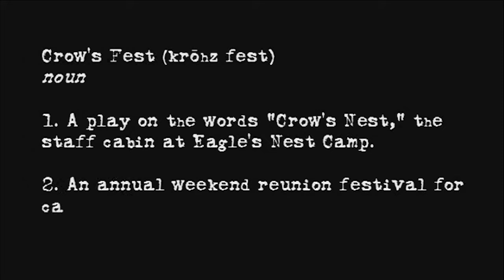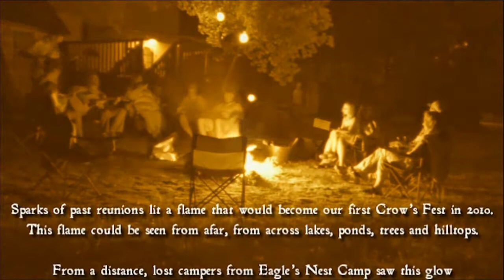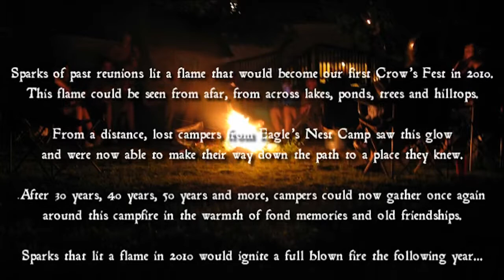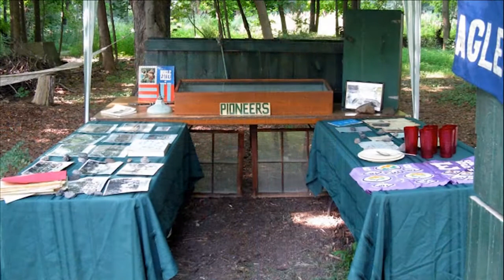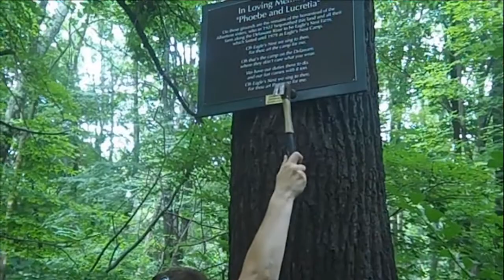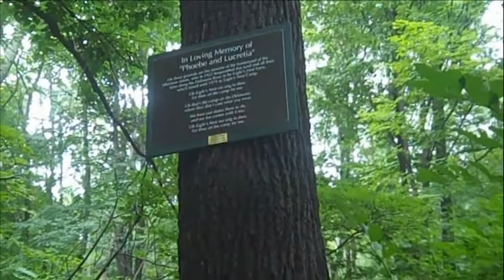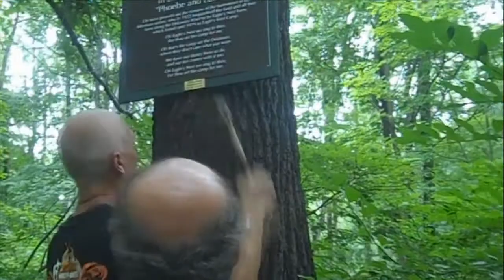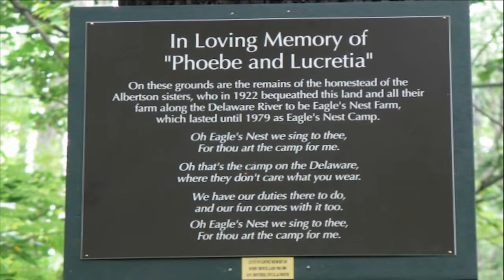Crow's Fest Invitation 2012